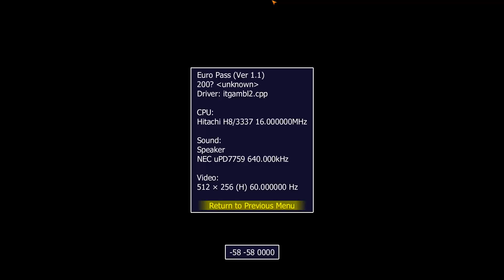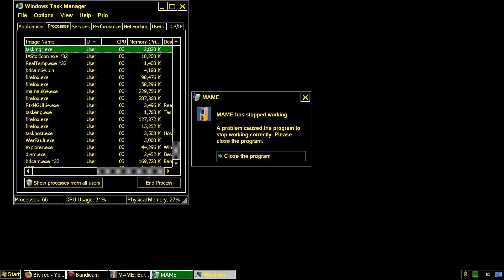MAME MESS EURO PASS 200x By Unknown